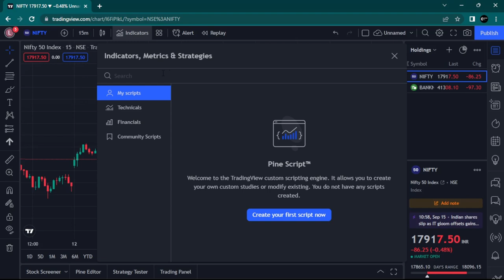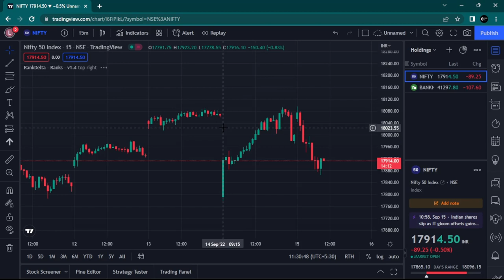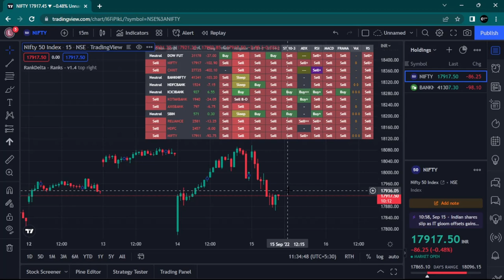RankDelta Best Indicator For Options Buyers | Asit Baran Pati Secret Indicator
In this video we discuss about rankdelta tradingview indicator develop by a famous
Indian Options Buyers Asit Baran Pati sir
Best Options Buying Indicator Trading View Secret Indicator asit baran pati
trading strategy asit baran pati indicator profitable otptions buyers
asit baran pati course asit baran pati trader asit baran pati trading carnival
asit baran pati rank delta options buying best indicator.

In this channel you will get "Options Trading Analysis" "Positional Option Trading" "Intraday Options Trading"
" Options Selling "Options Buying" "Hedging" Options trading strategy" etc.